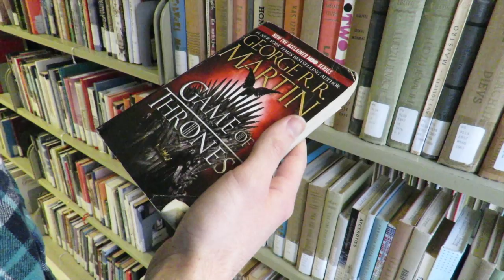UW iSchool Informatics Capstone 2016: RCMD:ME (Pitch Video)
Team Members:
LaDonne Pallanck | Tyler Jensen | Meghan Stavig | Nathalie McGovern